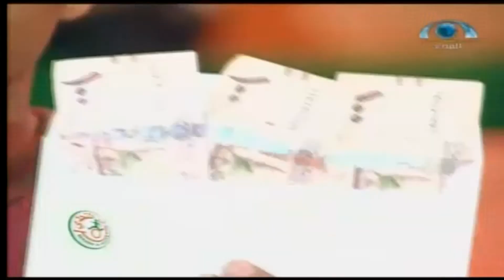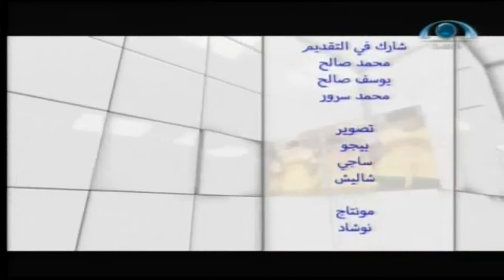ميدان التحدي | يوم الجمعة 1436.01.07ه‍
ميدان التحدي | يوم الجمعة 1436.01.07ه‍ | شبكة_المجد | قناة المجد العامة
تـــــــــــقديــــــم: صالح العريض..
التحكيم: أكرم الوحيدي،،
تاريــخ العــرض: يوم الجمعة 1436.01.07ه‍_الموافق 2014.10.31‍م‍‍
الفرق المتنافسة:
الحزام الأصفر: 24
الحزام البرتقالي: 12
الحزام الأخضر: 8
الحزام الأزرق: 4
الحزام البني: 2
الحزام الأسود: 1